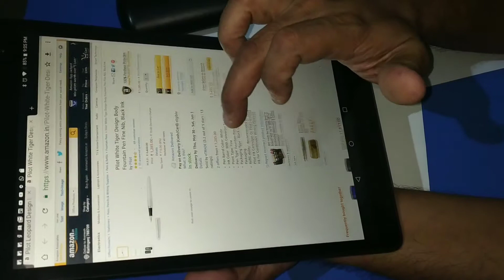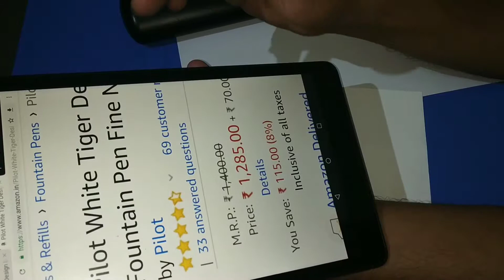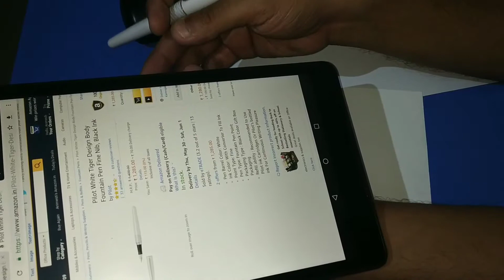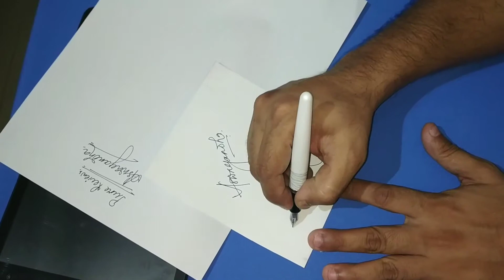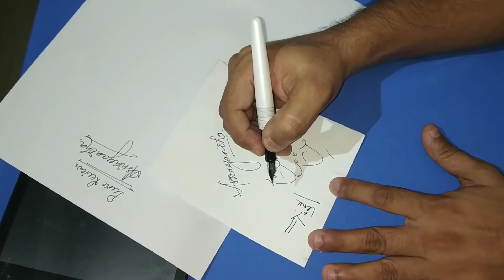Pilot White Tiger Fountain Pen Review, Issues and Practical Experience.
to buy
Pilot White Tiger Design Body Fountain Pen Medium Nib Click the link bellow

10 best fountain pens under 1000 rupees.

1. Parker Vector GT Fountain Pen, Matte Black
2.Parker Frontier Matte Black CT Fountain Pen
3. Pilot White Tiger Design Body Fountain Pen Fine Nib,
4. Camlin Elegante Fountain Pen - Black/Blue/Red
5. Pelikan Twist Fountain Pen
6. Camlin Kokuyo Trinity Fountain Pen
7. Sheaffer 9400-0 VFM Strobe Silver Fountain Pen
8. Pilot Kakuno Medium-Nib Fountain Pen,
9. Pilot Portable fountain pen
10. Parker Aster Matte Fountain Pen (Red)

10 Best fountain pen under 500 rupees.

1. Parker Vector GT Fountain Pen, Matte Black
2. Parker Frontier Matte Black CT Fountain Pen
3. Camlin Elegante Fountain Pen - Black/Blue/Red
4. Parker Vector Mattalix Fountain Pen
5. GOLD LEAF Jinhao X450 Fountain pen,
6. Pierre Cardin President Fountain Pen
7. Camlin Trinity Fountain Pen
8. Platinum New Preppy 03 Fine Nib Fountain Pen Ink,
9. Parker Vector Mettalix Fountain Pen,
10. Parker Vector Standard Sets Fountain Pen + Ball Pen + Quink Ink Bottle - Blue (30ML),

10 Fountain Pens under 200 Rupees with Excellent writing

1. Camlin Trinity Fountain Pen,
2. Camlin Elegante Fountain Pen - Black/Blue/Red
3. Pierre Cardin Penomatic Fountain Pen,
4. Pierre Cardin Micra Fountain Pen,
5. Parker Beta Premium FP CT Fountain Pen,
6. Flair Inky Classic Liquid Ink Fountain Pen,
7. Reynolds Fludo Plus Fountain Pen,
8. Rorito Flymo Fountain Pen,
9. Classmate Octane Fountain Pen,

7 Best Fountain Pens Under 100 Rupees

1. Camlin Trinity Fountain Pen,
2. Classmate Octane Fountain Pen,
3. Pierre Cardin Penomatic Fountain Pen,
4. Pierre Cardin Micra Fountain Pen,
5. Flair Ink Tanker Liquid Fountain Pen,
6. Flair Inky Classic Liquid Ink Fountain Pen with 15 ml Ink Bottle,
7. Cello Marvel Hero Fountain Pen,